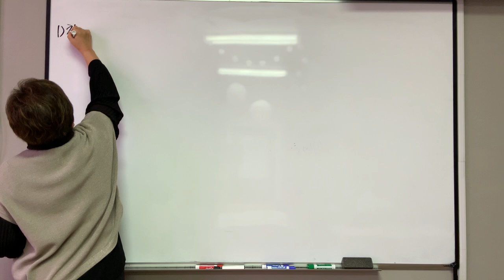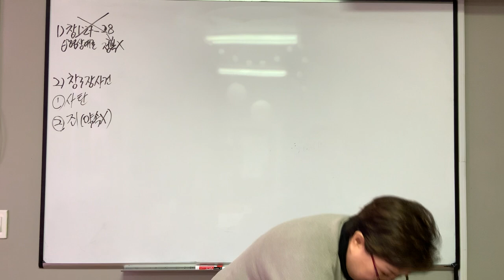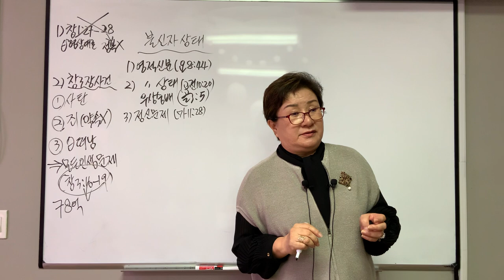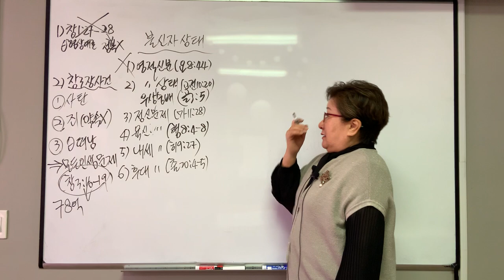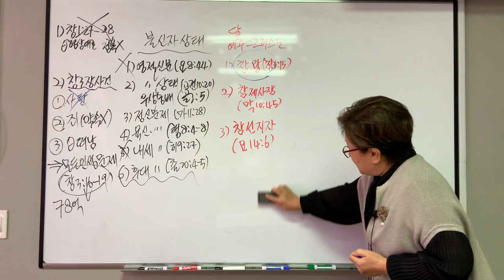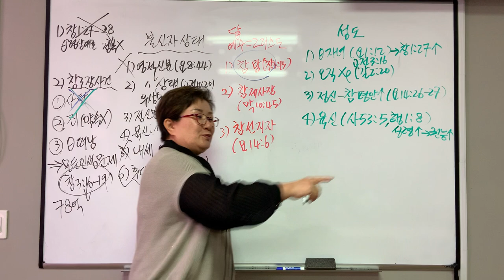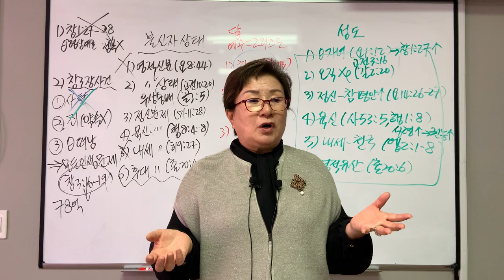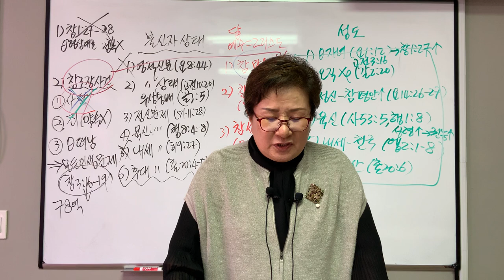20230416 근본언약